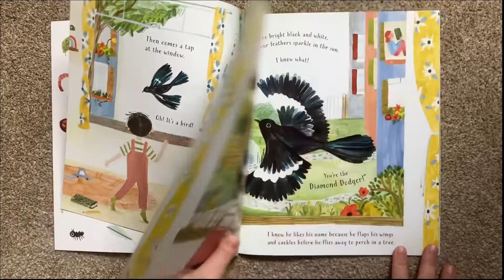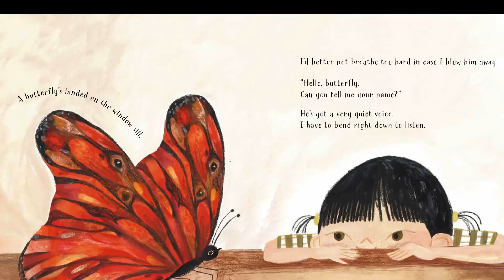Have Fun with Creativity and Description in our New Book!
In todays twit twoo, we’ll be introducing some aspects of our newest picture book, The Name Game!

This brand-new picture book is unlike anything we’ve ever published before, and we are desperate to tell you all about it! The Name Game is a beautiful tale totally focused on imagination, having fun with made-up games and enjoying nature! This whimsical story inspires children to be innovative and creative, and encourages them to use their imagination to have fun with words!

Video: Lydia Turner for Tiny Owl 🦉